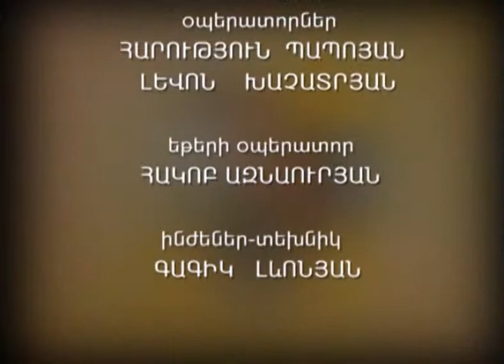«Փակագիծ» 7.11.2013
Գյումրին ԱՊՀ մշակութային մայրաքաղաք.միջոցառումների ամփոփում:Հյուրեր՝Արտաշես Կարապետյան,Սուսաննա Մկրտչյան,Սերգեյ Հայրապետյան: